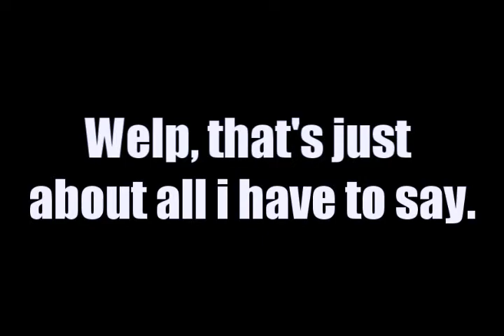FOLLOW SAY WHAAAAAT!?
Oh hey you guys(:  So, this is kinda a
little bit of an update thingy. I just wanted
to let you guys know, that yes, i am alive.
So yup, check out the site, please&thanks.

-Music Videos
-Disney Stars
-Series
-ect.